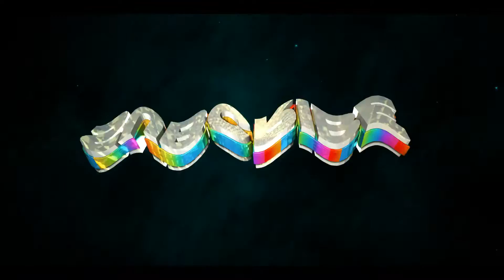My Edited Video